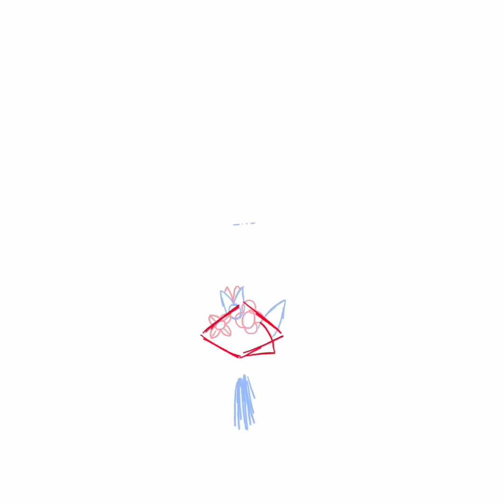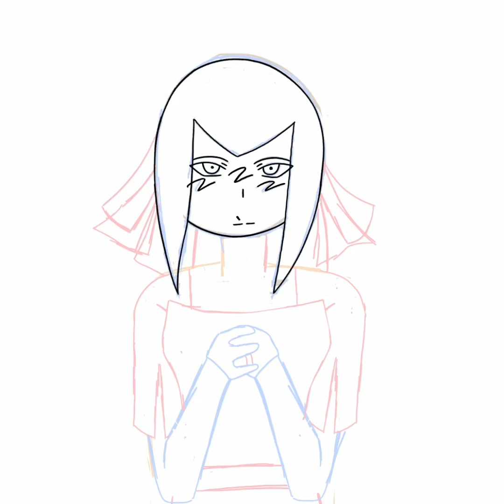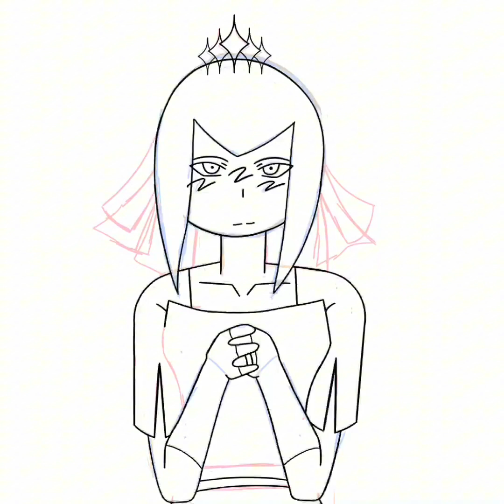Wedding Day // Speedpaint [OC]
I love how fresco decided to die and delete 50 minutes of lineart😋